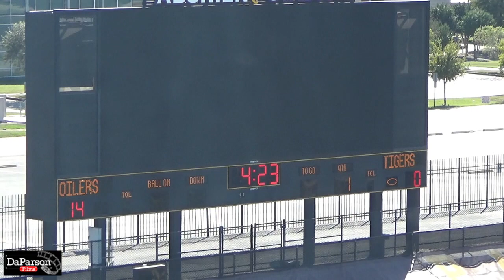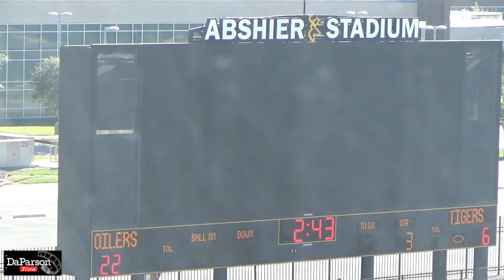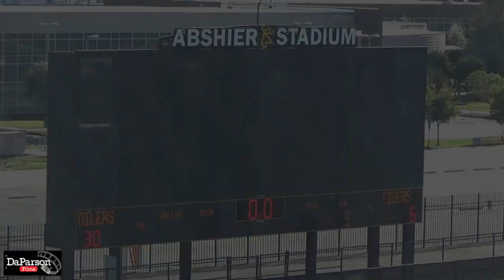Week Seven - Pearland Oilers vs Deer Park Tigers - SENIORS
STYFA 2022 Season